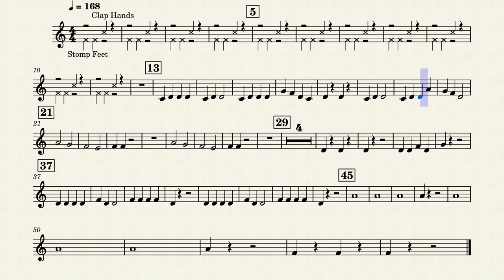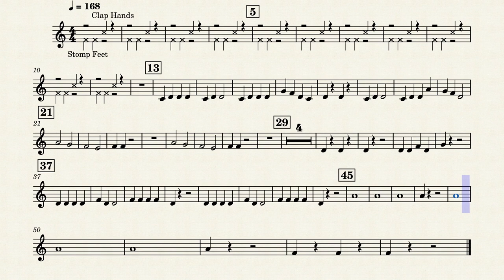Clarinet Play Along - Power Rock